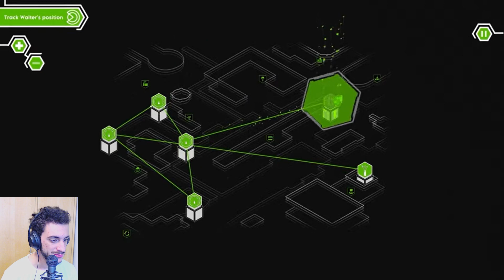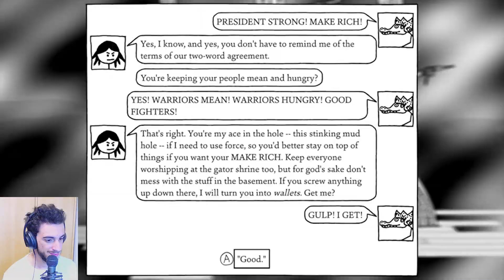Indie World 04.19.2023 REACTIONS!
Missed when I was live? Drop a follow on my Twitch so you don't miss when I stream next!